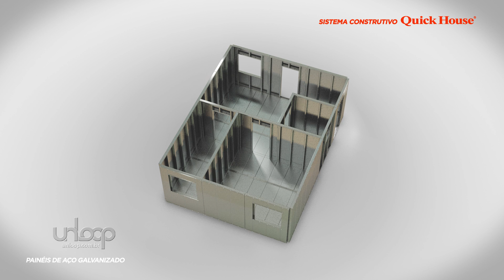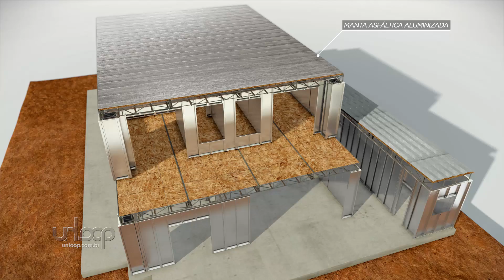Sistema Construtivo Quick House - Casa